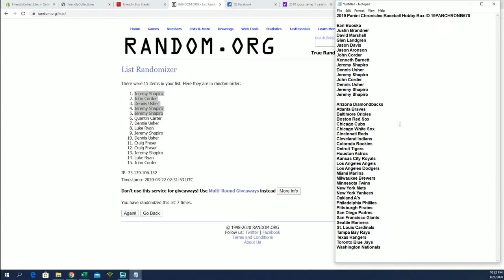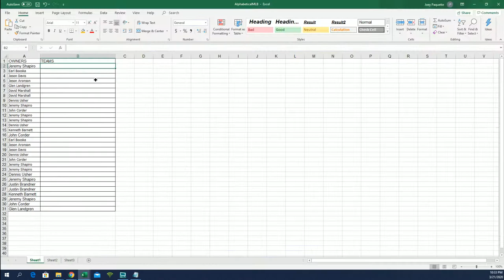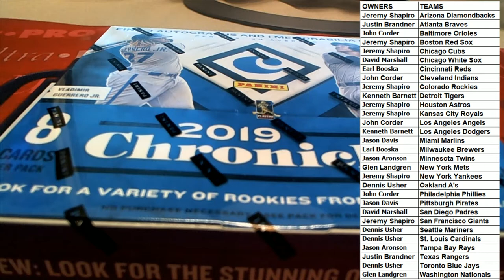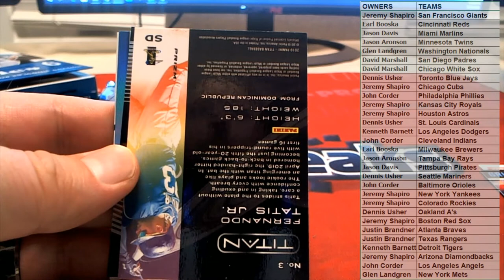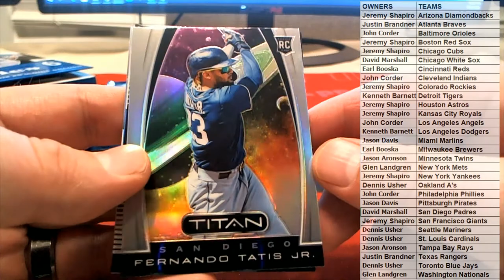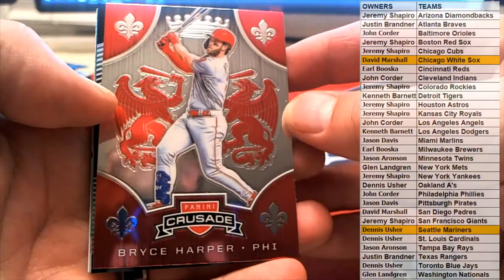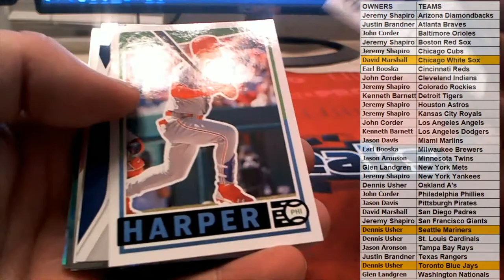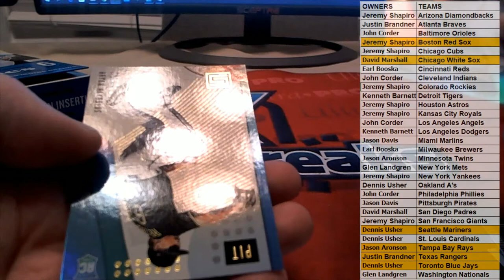2019 Panini Chronicles Baseball Hobby Box ID 19PANCHRONB670